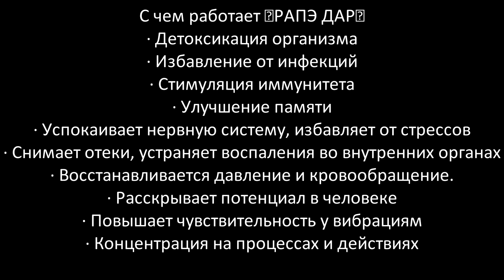Чай с Чагой, как заварить правильно. Болтаю с подписчиками. Лекарственный чай.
Чай с чагой, все секреты.

Лекарственный чай. Чай с Чагой, как заварить правильно. Александр забытый. с Забытым о главном.